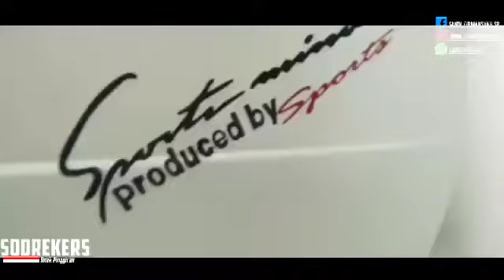Tak ada yang di ingat🙄🙄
Video dari Sandi Firmansyah